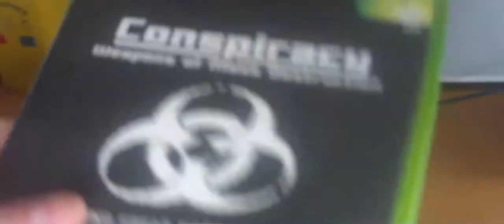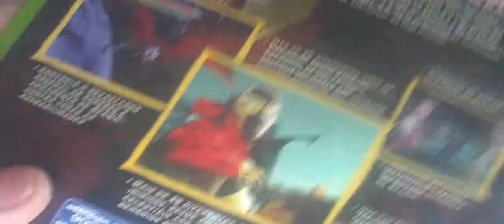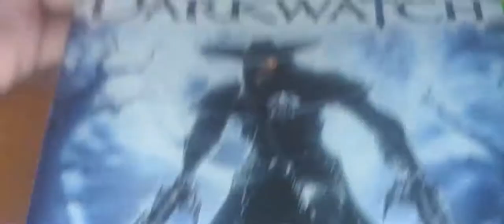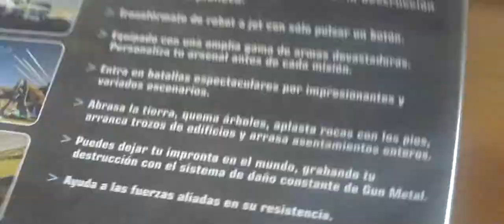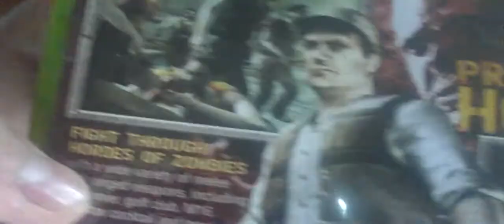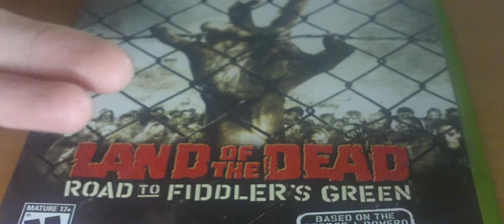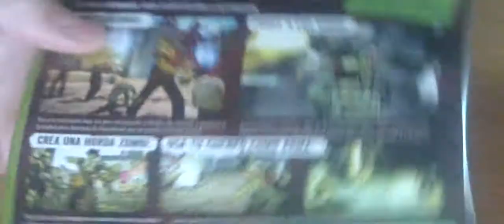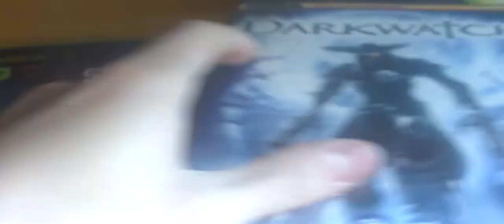Rarezas de la Antigua Xbox-Parte 3